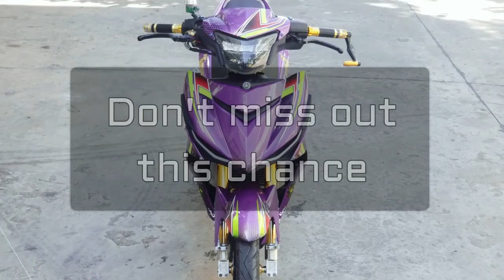CẬN CẢNH 7 CHIẾC XE CỦA 7 QUỐC GIA TRONG CUỘC THI SƠN XE SAMURAI 2020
Năm 2020 là một năm đầy thử thách và đáng nhớ, hãy để Sơn phun Samurai mang màu sắc và niềm vui đến cuộc sống của chúng ta thông qua Cuộc thi sơn xe quốc tế, với sự tham dự của 7 nước:  Ấn Độ, Malaysia, Indonesia, Philippines, Thái Lan, Việt Nam và Campuchia
Bằng trí óc sáng tạo và nỗ lực của chính mình, những người dự thi đã cố gắng mang đến những tác phẩm xuất sắc nhất, với mong muốn mang lại niềm vui, hạnh phúc, may mắn và vẻ đẹp cho cuộc sống của mọi người thông qua những tác phẩm ấy. Vì vậy hãy dành ra vài phút để ngắm qua các tác phẩm và bình chọ nhé
Link để mọi người  bình chọn
🕒Thời gian diễn ra vòng bình chọn: 8/12/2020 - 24/12/2020
💥Kết quả cuộc thi dựa trên số bình chọn của Việt Nam mình (40%) và Hội đồng Samurai quốc tế chấm điểm (60%).  Vì vậy chúng tôi cần bạn chung tay bình chọn và mang chiến thắng về cho Việt Nam chúng ta.
Đây là cơ hội để bạn trở thành người may mắn trúng sản phẩm sơn phun 2K của Samurai. Hãy chọn người chiến thắng của bạn và trở thành người may mắn nhận được quà tặng từ cuộc thi